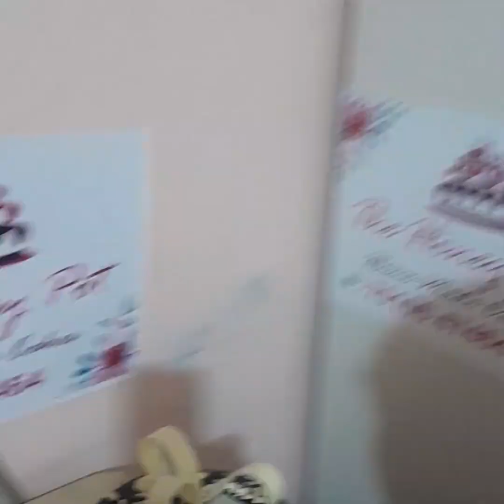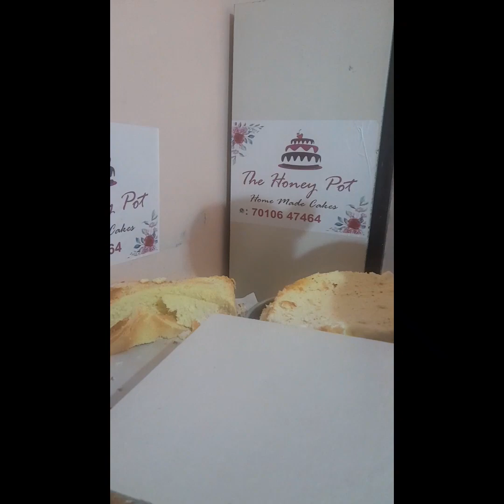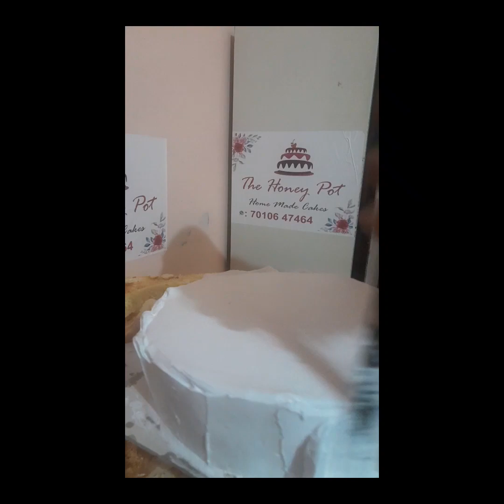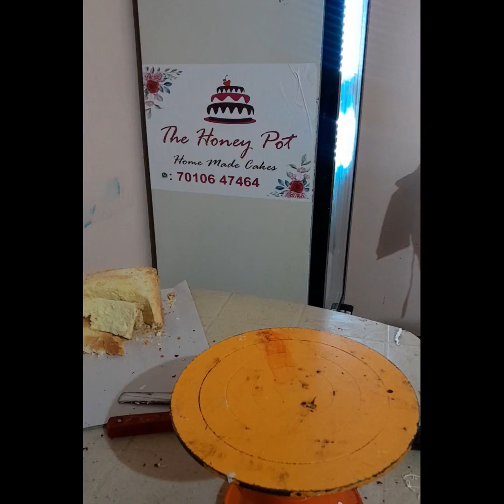chocolate nutty truffle chocolates wedding cake#photo cake#honey pot cakes#